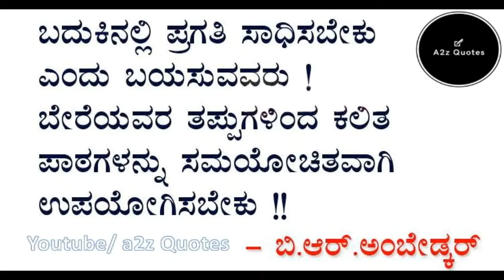Kannada Quotes 107